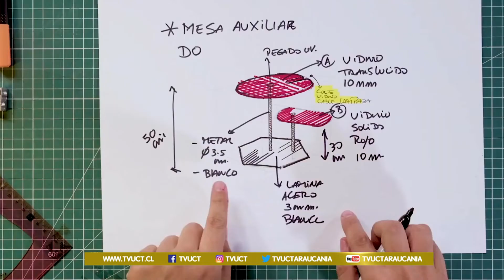El diseño como parte de la sociedad, Contexto Local Express